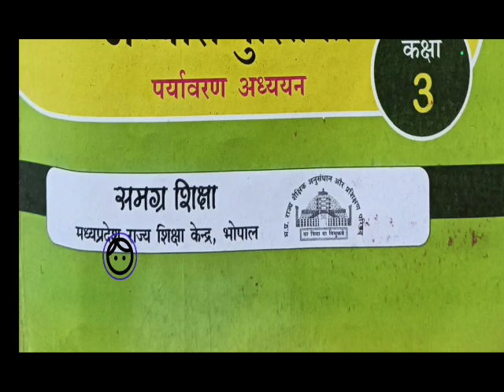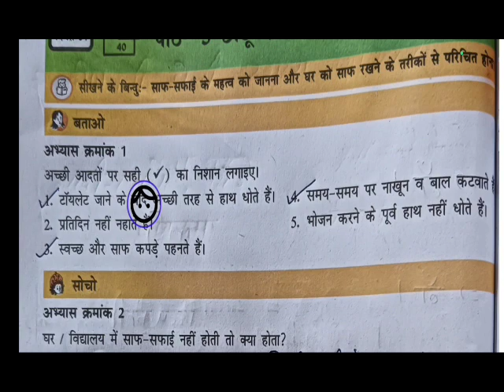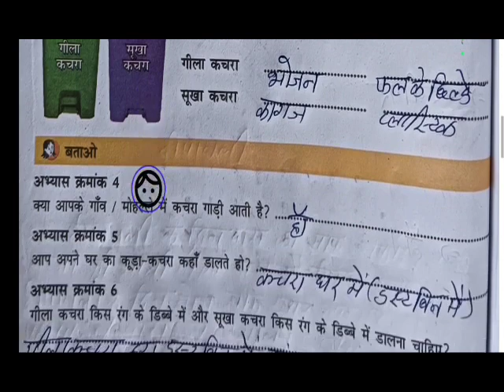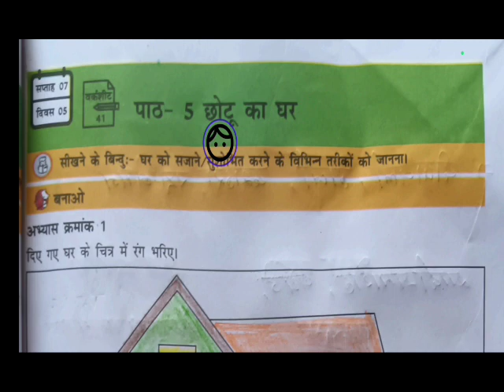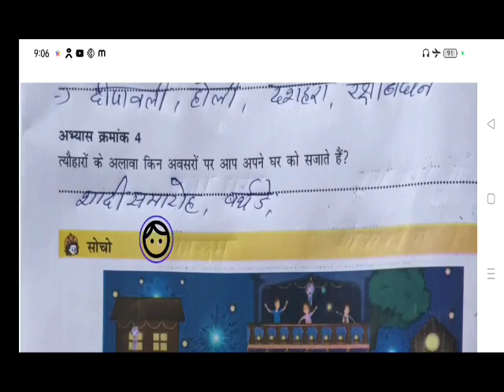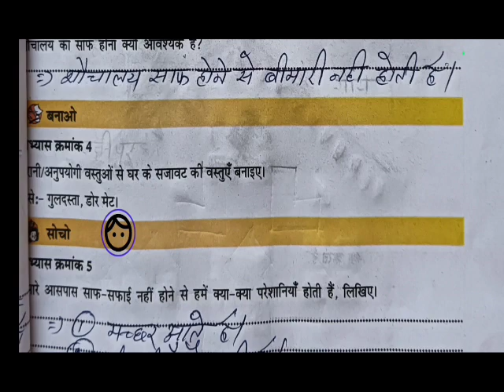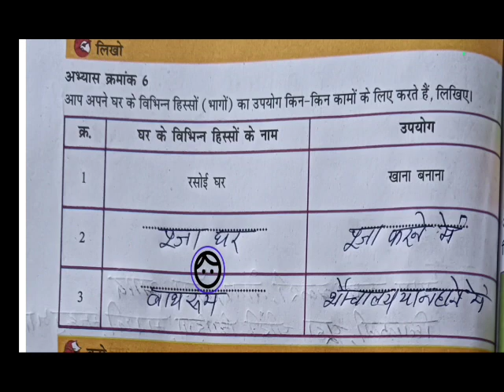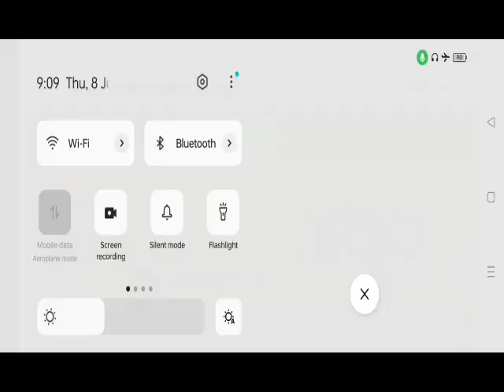अंकुर अभ्यास पुस्तिका विषय पर्यावरण अध्ययन कक्षा तीसरी पाठ 5 छोटू का घर वर्कशीट 40से42तक 2023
पर्यावरण अध्ययन
कक्षा तीसरी
पाठ 5 छोटू का घर
वर्कशीट 40से42
अंकुर पुस्तिका विषय पर्यावरण अध्ययन सप्ताह-7 वर्कशीट-40-41-42 पाठ 5 छोटू का घर।, निपुण भारत अंकुर मिशन FLN, निपुण भारत अंकुर अभ्यास पुस्तिका पर्यावरण अध्ययन, पर्यावरण अध्ययन वर्कशीट 40-41-42, वर्कशीट 40-41-41अंकुर अभ्यास पुस्तिका पर्यावरण अध्ययन सप्ताह 7दिवस 4-6, Nipun bharat mishan ankur, ankur abhyas pustika paryaearan adhyayyan, Ankur Abhyas pustika Vishay paryavaran adhyayan varshik kramank